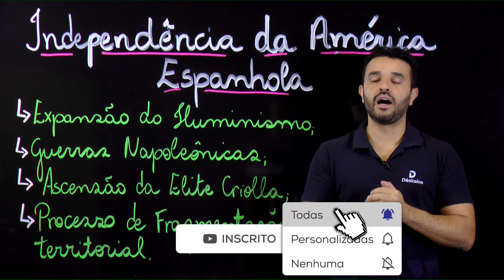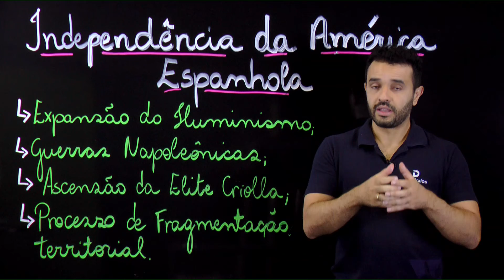INDEPENDÊNCIA DA AMÉRICA ESPANHOLA